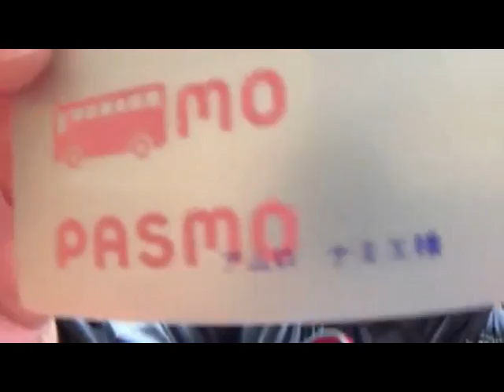20190219藤沢なな【なりきり雅嗣！デートに行こう！！①】